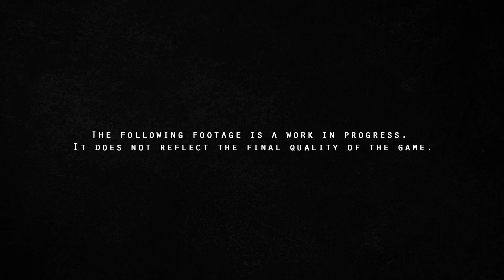Beneath - Official Trailer | The Indie Horror Showcase 2023